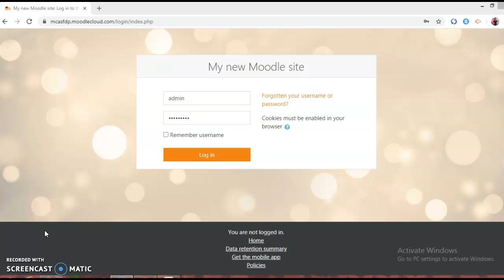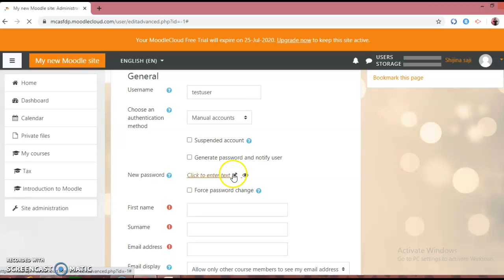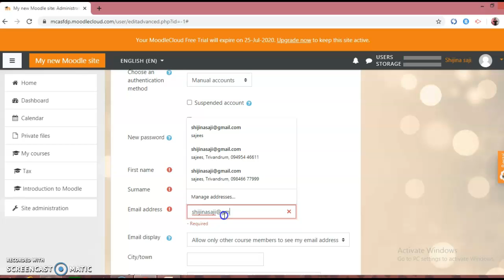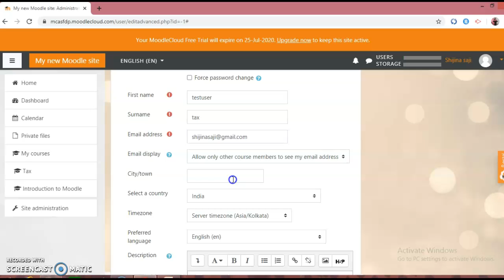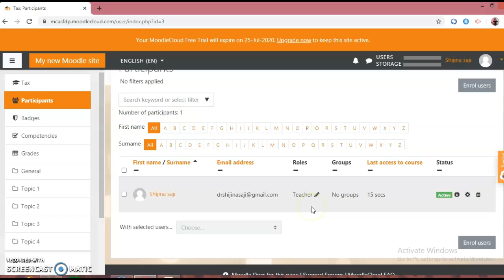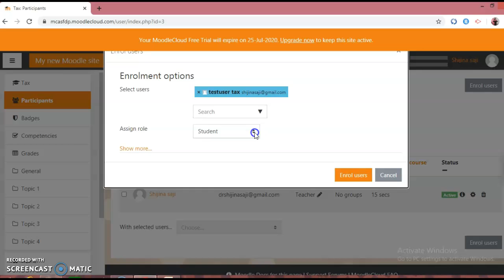How to enrol students